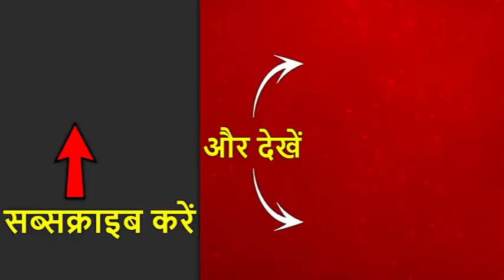Ajit Pawar होंगे महाराष्ट्र के डिप्टी सीएम, Aaditya Thackeray बनेंगे मंत्री | ABP News Hindi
अजित पवार का डिप्टी CM बनना तय हो गया और इसके साथ ही आदित्य ठाकरे का भी कैबिनेट मंत्री बनना तय हो गया है. एबीपी न्यूज के पास पूरी लिस्ट मौजूद है. आज 25 कैबिनेट मंत्री बनेंगे जबकि 10 विधायक राज्यमंत्री बनेंगे.